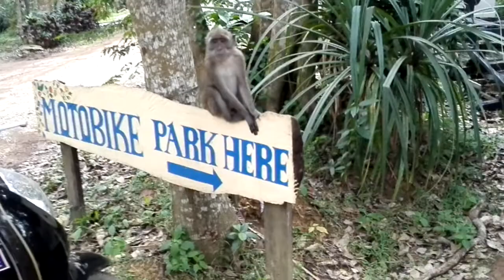Nieuwsgierig aapje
Monky